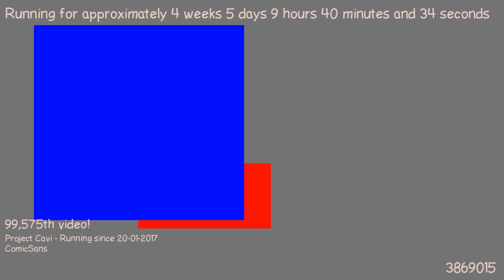1487835885 - Webdriver Cavi - H2